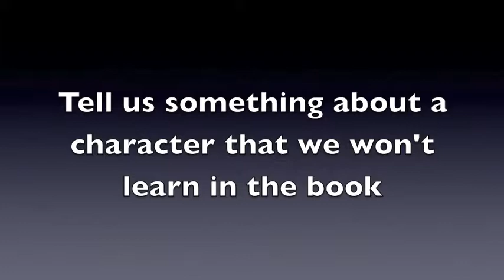Fateful by Claudia Gray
Dark Days Boulder CO author event